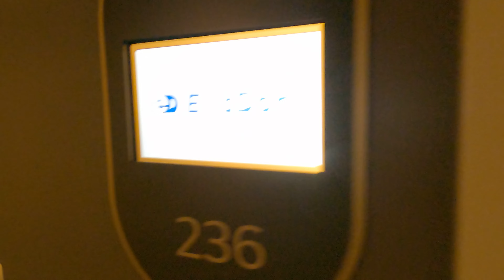The Power of Consistency in Achieving Results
Everything could change in a moment. Just believe!!! Wonderful time with @rarerealestateinc.6359 and @ellisdon . This is the time when you just get together and figure out the next move. We have been involved in the Arcadia District Condos Developments in Toronto. This was a great way to summarize and to celebrate some wins we have had along the way. This night our home team @TorontoMapleLeafs have won 5:2 against @OfficialCanucks . Even if you're losing but you believe you can win, there will always be another quarter left. Dated on 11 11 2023

Embark on a fun-filled adventure as we showcase the impact of consistency in achieving success!